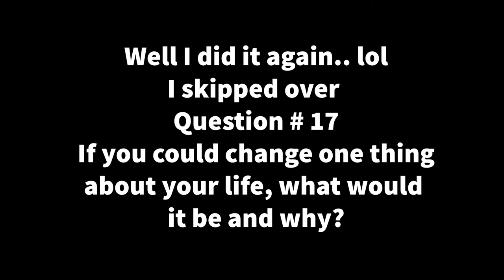Interviewing My Husband/ 20 Questions To Make You Think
Interviewing my husband to give you an insider on how his brain works. Everybody thinks differently and has different opinions so here is a glimpse of how my husband, Dre, thinks! Hopefully it starts a conversation and hope you enjoy it.!

*** Time Stamps
00:49 Question 1
01:21 Question 2
01:52 Question 3
03:15 Question 4
04:59 Question 5
06:28 Question 6
08:07 Question 7
09:08 Question 8
09:23 Question 9
09:53 Question 10
10:56 Question 11
12:22 Question 12
13:04 Question 13
13:34 Question 14
14:06 Question 15
15:07 Question 16
18:33 Question 17
19:05 Question 18
20:06 Question 19
20:50 Question 20
23:22 Bloopers :)

- ELF Mad for Matte eyeshadow Palette (brows and eyes)
- Loreal Voluminous X Fiber Mascara (double ended purple tube)
- Essence Satin Blush in Satin Coral
- Rimmel Exaggerate lipliner in 063 Eastend Snob
- Maybelline Lifter Gloss with Hyaluronic Acid in shade Moon